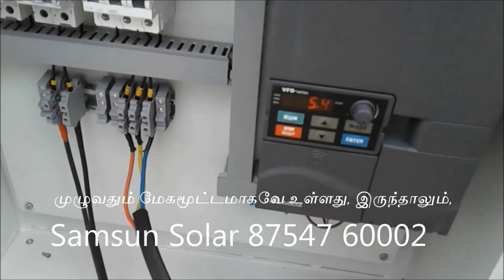Samsun Solar - Power N Pumps - Aarani 5 HP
5 HP Solar Pumping for Open well and Bore well. 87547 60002